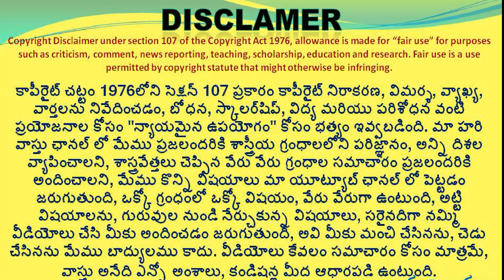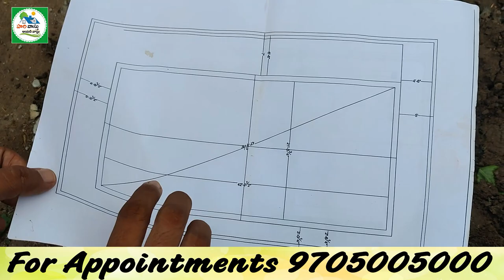🏠 Gudivada Hari Vastu Plan | Present Stag of Building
483👉 Please Watch  ► 🏠 Gudivada Hari Vastu Plan | Present Stag of Building

గుడివాడ లో హరివాస్తు ప్లాన్
Gudivada present condition of house
hari vastu plan in gudivada